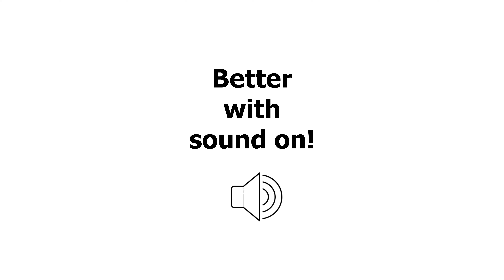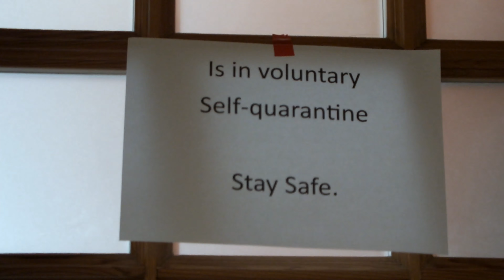Kollox Ġewwa episode #1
Dan il-virus genina kollha ux?

Imma din fissazjoni zejda, jew edin wisq trakwili? F'nofs dan il-maltemp ta spekulazjoni hemm Mark.
Mark inqafel gewwa, pero genwinament ijed wahdu jew le?
Forsi min jaf, fl-ahhar minn l-ahhar, "Kollox Gewwa" ghandu ikun